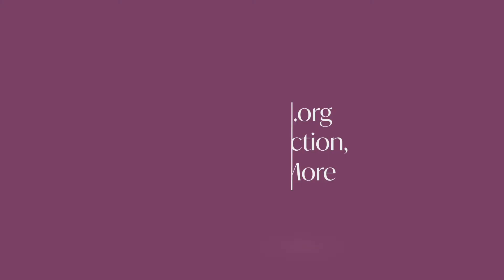Meditation: Touch Christ